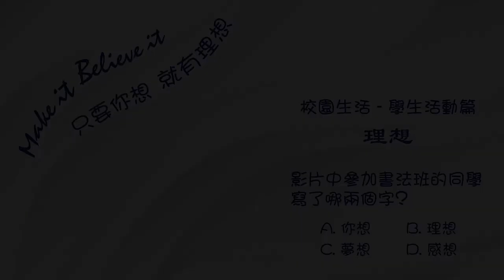明愛莊月明中學 - 學生活動